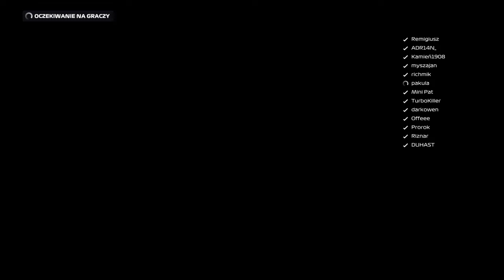f1 2020 DS3 League sezon 3 GP 6 AUSTRIA Split 2 KWALIFIKACJE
Zapraszam na kolejny odcinek z serii F1 2020. Zawitaliśmy do Austrii, jest to 6 GP sezonu numer 3 ligi DS3, zobaczcie zmagania na tym torze, co uda się wywalczyć w kwalifikacjach, na to pytanie, będziemy szukać odpowiedzi. Tor lubiany, szybki, z technicznymi elementami, na których łatwo o unieważnienia.